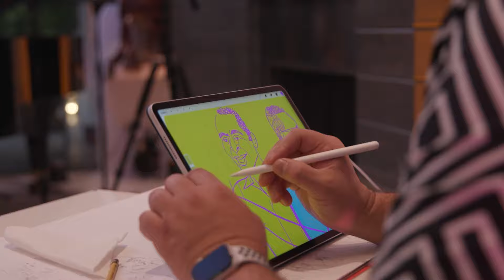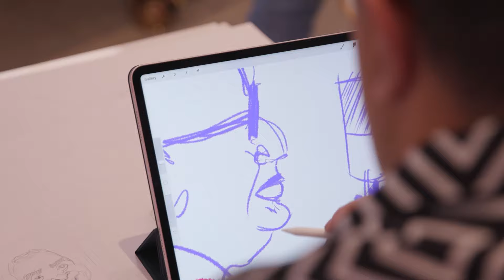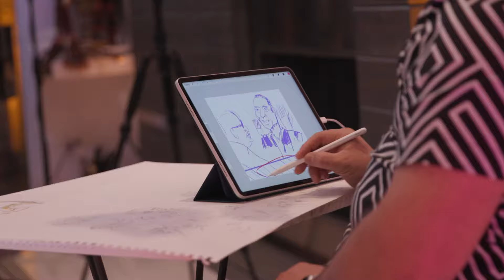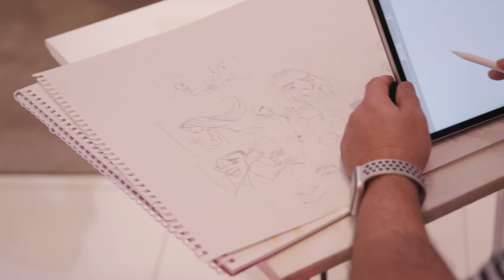Jon Secada & Gonzalo Rubalcaba - Solos (live)... In the Lobby (Full Performance)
Jon Secada & Gonzalo Rubalcaba celebrate the release of their new album SOLOS with a special live performance... In the Lobby. SOLOS was produced by Julio Bagué and is available now on all streaming platforms. peermusic's "... In the Lobby" is a live performance series recorded from the lobby of peermusic offices around the world. This particular performance was recorded in the intimate setting of the lovely home of Maria Gonzalez & Gonzalo Rubalcaba.

SONGS:
1. Rosa Mustia (Ángel Díaz)
2. Dime Que Me Amas (Maria Teresa Vera)
3. La Tarde (Sindo Garay)
4. Tú Me Acostumbraste (Frank Dominguez)
5. Me Faltabas Tú (José Antonio Mendez)
6. Contigo en la Distancia (Cesar Portillo De La Luz)
7. Longina (Manuel Corona)
8. Soy Tan Feliz (José Antonio Mendez)
9. Delirio (Cesar Portillo De la Luz)
10. Hasta Mañana Vida Mia (Rosendo Luis Quevedo)

➤ ABOUT PEERMUSIC:
Founded by Ralph S. Peer in 1928, peermusic is the world’s largest global independent music publishing company and operates 38 offices in 31 countries. With well over a million titles in the company’s catalogue, and songs that vary from country, blues, jazz and pop to Latin, concert and rock‘n’roll, peermusic is the largest privately owned company of its kind in the world. For breaking news updates, behind-the-scenes information and photos, follow @peermusic on Twitter, Instagram and TikTok.